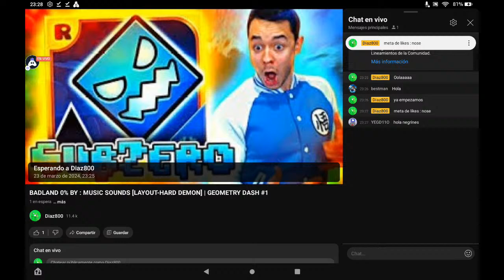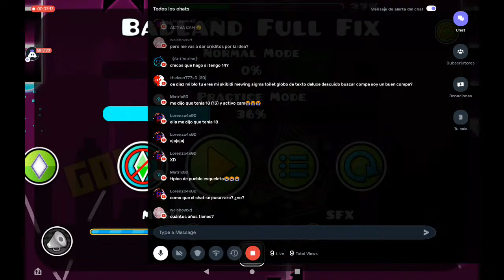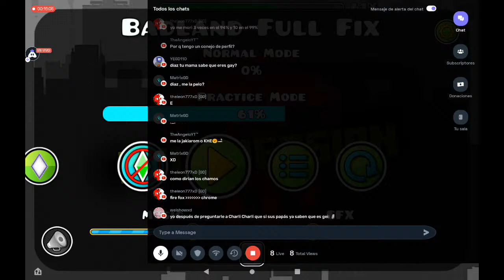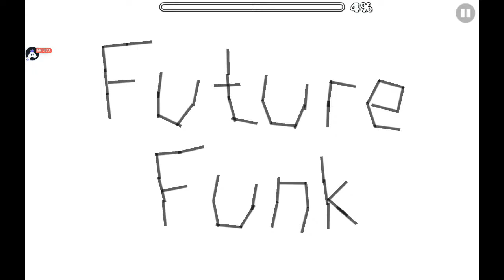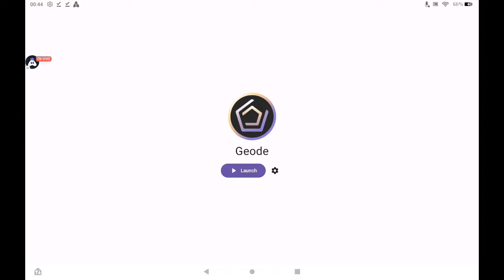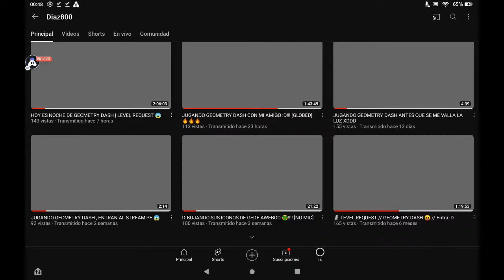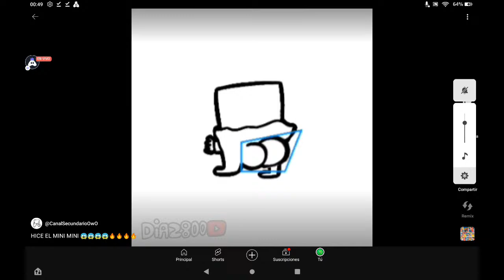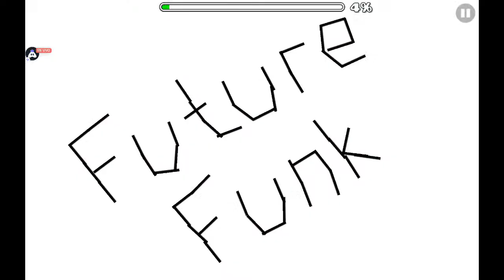HABLaNDO WEBADAS XDDDDD